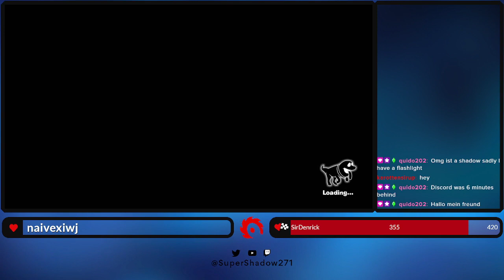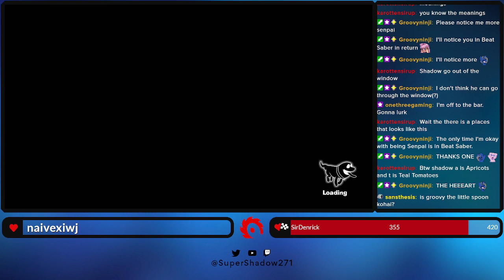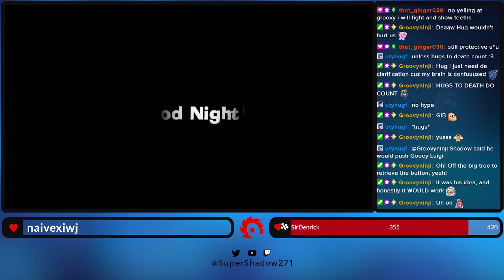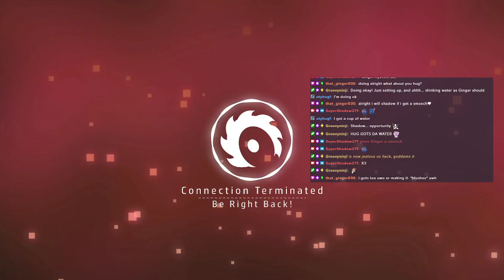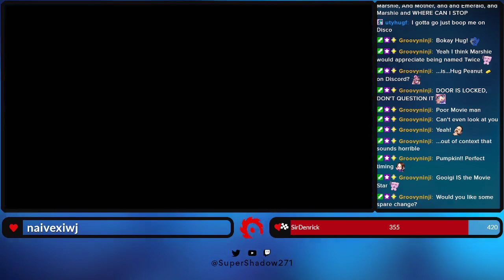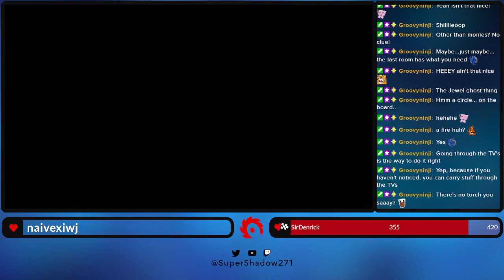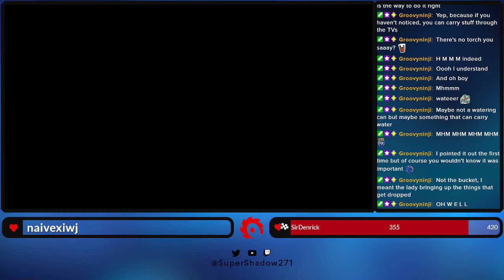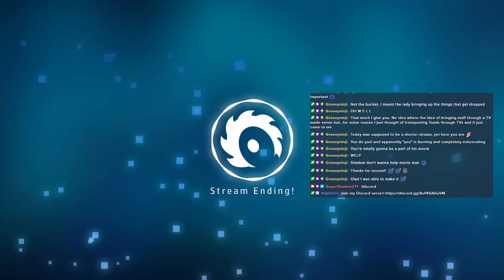Luigi's Hotel!! | Luigi's Mansion 3